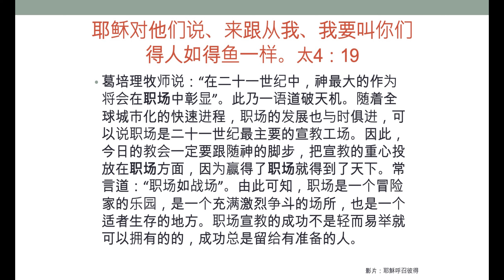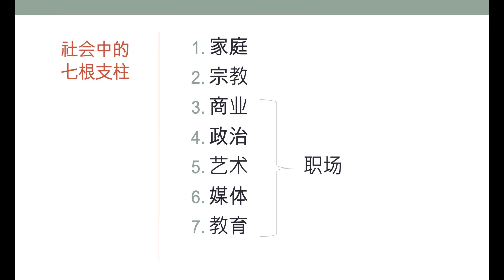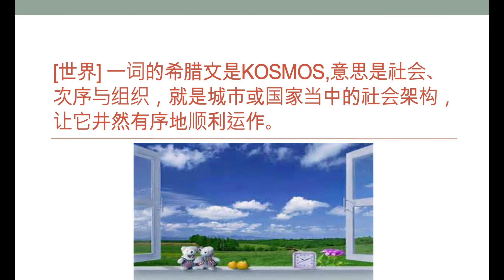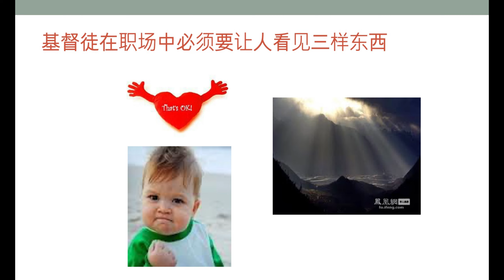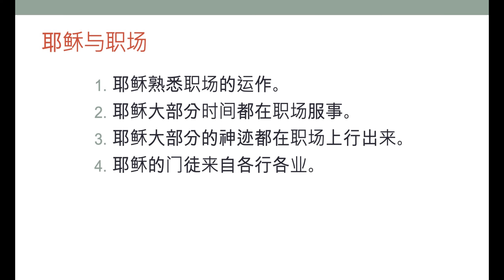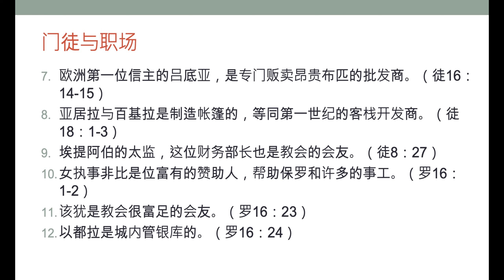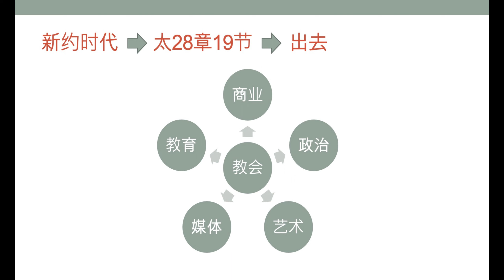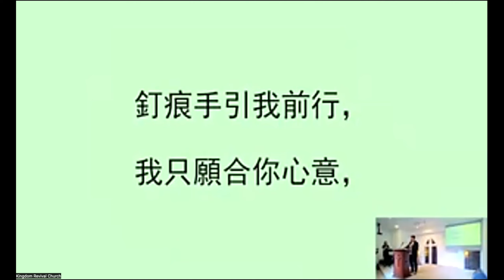【职场与信仰(1)】陈智明牧师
上帝在职场的心意是什么？
当神介入了我们的职场会带来怎么样的果效？
我们应该如何成为职场里面的光和盐呢？

💁🏻若您有感动支持教会事工，欢迎您以奉献和我们一起参与国度宣教事工。
奉献方式：

1. 🇲🇾马来西亚本地银行 【转账/支票/汇票方式】：
BANK: PUBLIC BANK BERHAD
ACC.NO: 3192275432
ACC NAME: KINGDOM REVIVAL CHURCH

2. 🌏马来西亚以外的海外国家 【Paypal支付方式】：
请点击以下链接👇🏻
或 扫描视频内位于影片后方的二维码（QR Code）。

请把您将奉献汇款收据截图，并whatsapp发送至教会会计做记录。

愿上帝祝福大家！⛪😇